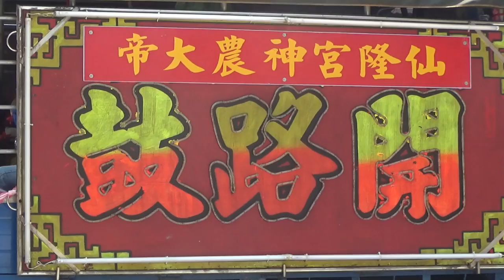4／17(三) 屏東新園新惠宮新園媽古巡禮巡狩境內祈福平安遶境大典~第一天